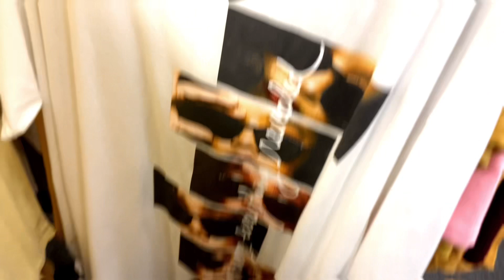HELP! I’ve Got A Photoshoot 😬 | Shopping Vlog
Come with me shopping! What do you feel about the way retail workers are treated? Sound off below 😊